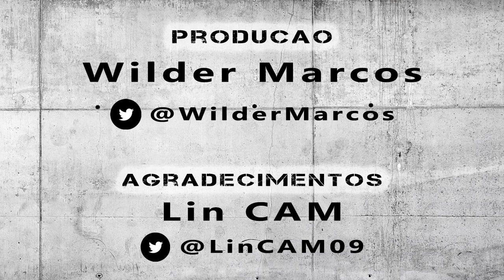Arena MRV - Estádio do Clube Atlético Mineiro | Dia 0031